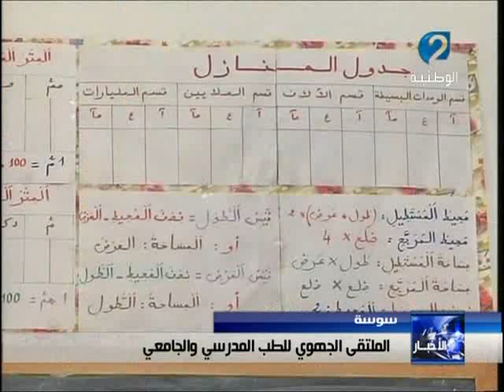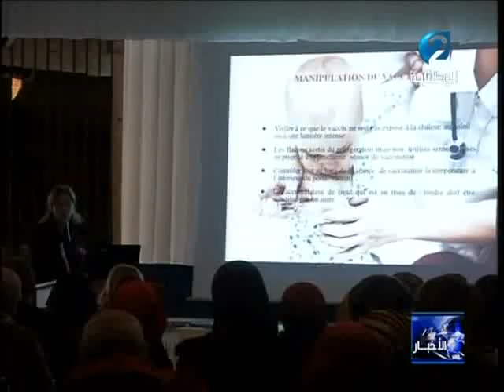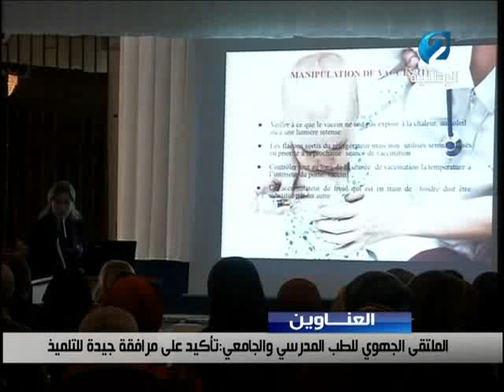نشرة الأخبار ليوم 21 / 12 / 2016